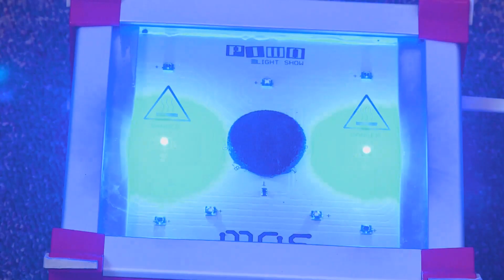Pałac kultury świetlony dzięki P.I.W.O.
Potężny Indeksowany Wyświetlacz Oknowy koła naukowego Politechniki Wrocławskiej rozświetlił animacjami okna Pałacu Kultury.